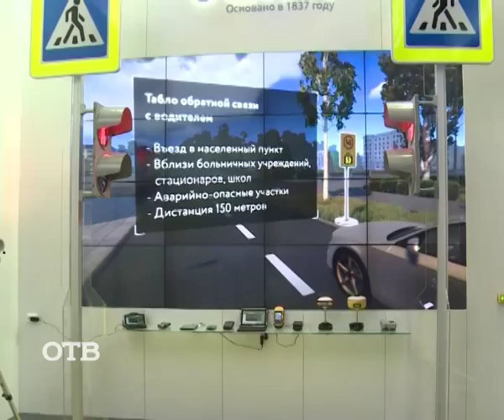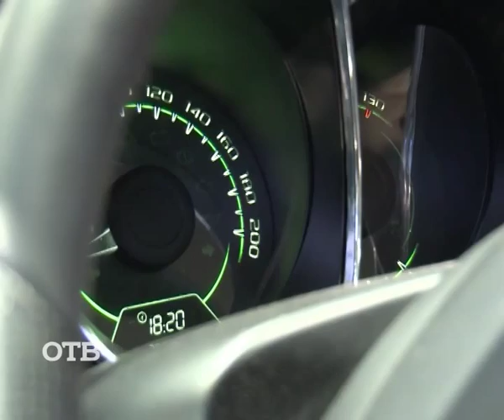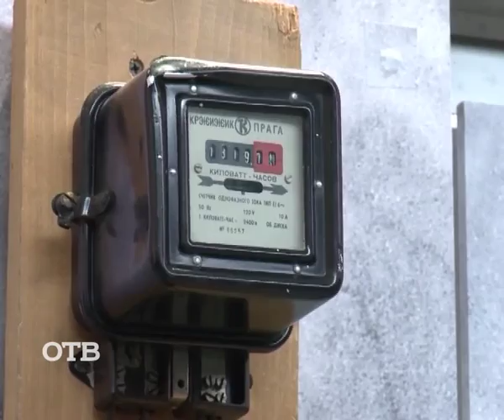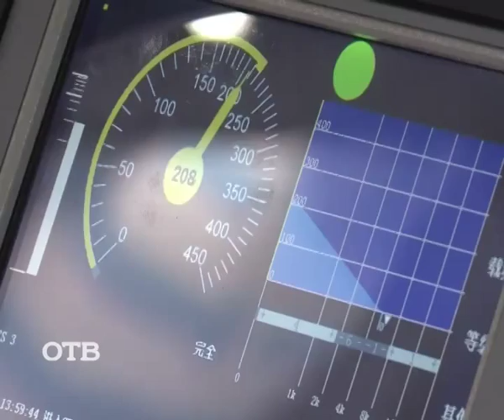Новая "Лада" и китайский супер-поезд: экскурсия по "ИННОПРОМу-2015" (10.07.15)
Вы ещё не были на выставке "ИННОПРОМ-2015", но собираетесь посетить её? Тогда для вас точно не будет лишней экскурсия по павильонам "Екатеринбург-Экспо" от Софьи Тычинкиной. Посмотрим на новую спортивную "Ладу", познакомимся со скоростным китайским поездом и отправимся по следам Тины Канделаки!